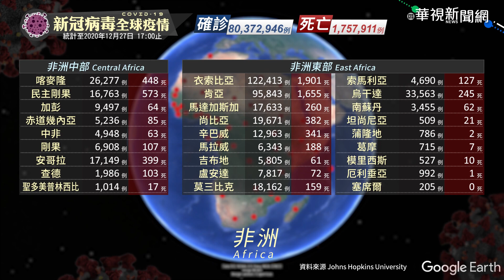新冠病毒全球疫情｜更新時間 2020/12/27 17:00